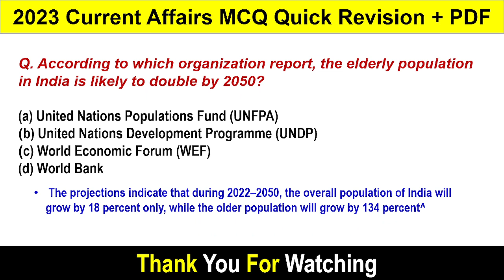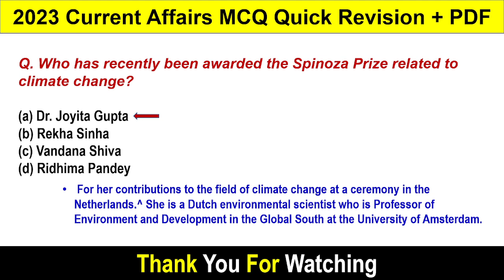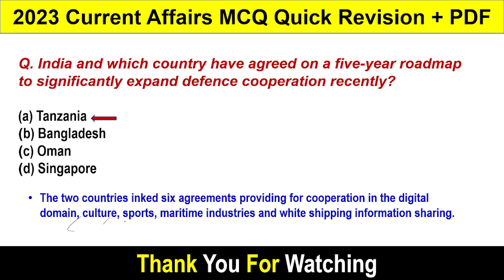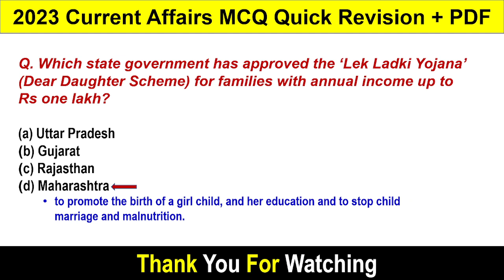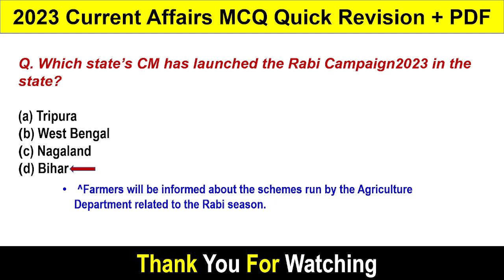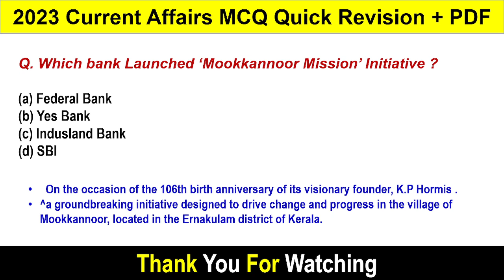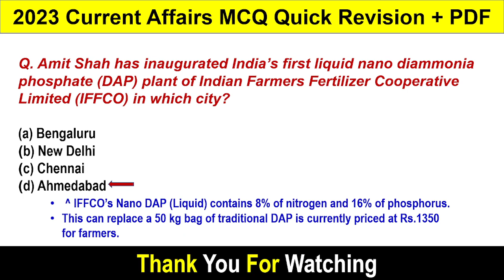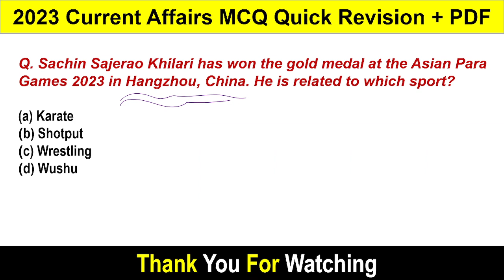October Current Affairs 2023 MCQs | Fast Revision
About The Video :
Here I presented Important oct current affairs 2023
This video is for all Exam.